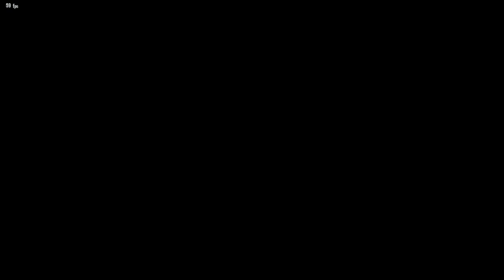Tekken 8 | King New Moves, Combos | PC Gameplay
Our channel search name  💯
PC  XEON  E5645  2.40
GPU 1050ti
SSD 128 HP

Our gaming tags for games and live gaming
My editing essentials:
1) Video Editing software= Filmora X
2) Audio recording/editing= Audacity
3) Screen recording/game recording= OBS